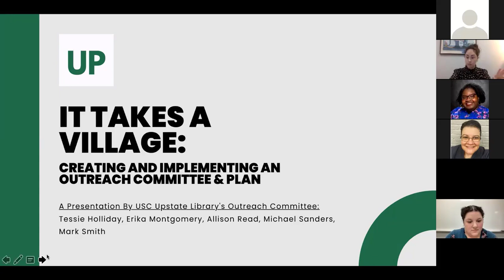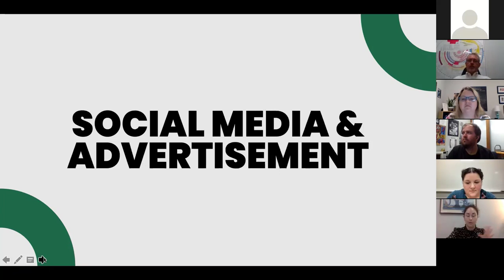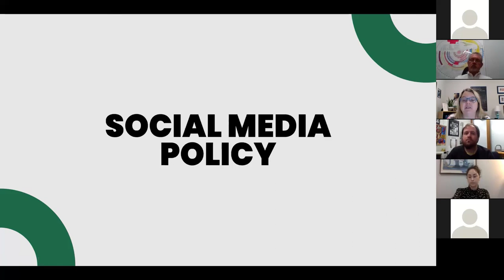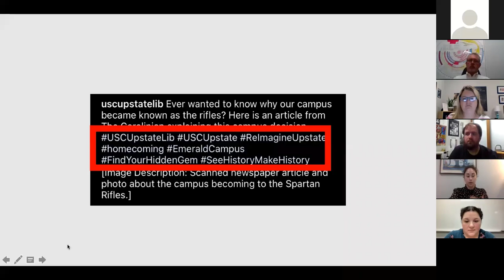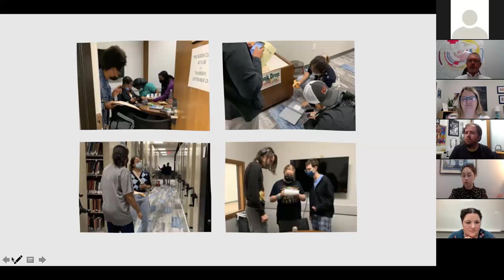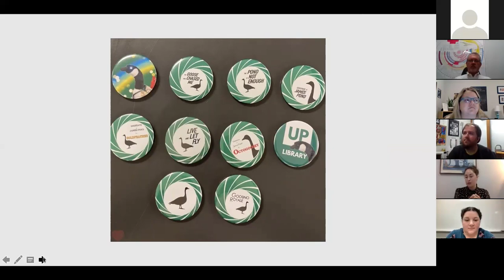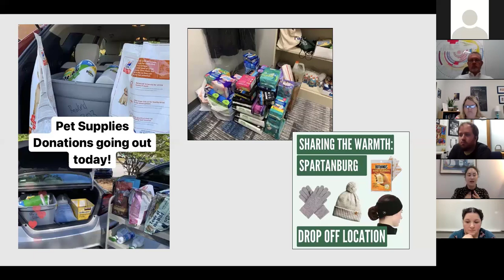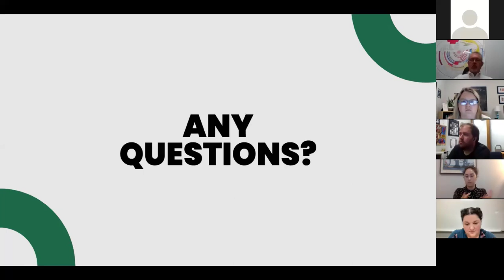It Takes a Village: Creating and Implementing an Outreach Committee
Presenters: Allison Read, Erika Montgomery, Tessie Holliday, Michael Sanders, and Mark Smith, University of South Carolina Upstate.
Abstract: In the summer of 2021, a southern regional comprehensive university library formed an Outreach Committee to better promote themselves and reach their campus community. This committee consists of people from various library departments and one student. Due to the pandemic, the library’s budget was extremely limited, but the need for outreach was larger than ever. With the university as a whole focusing on increasing enrollment and retention, the committee placed an emphasis on student engagement and community outreach. This involved planning events, increasing promotion across campus and social media, collaborating with local charities, and more. In this session, the panelists will cover their outreach plan in detail and allow plenty of time for questions and discussion. The goal of this session is for attendees to learn the benefits of having an Outreach Committee, as well as to see how outreach can increase/improve despite having a limited budget.